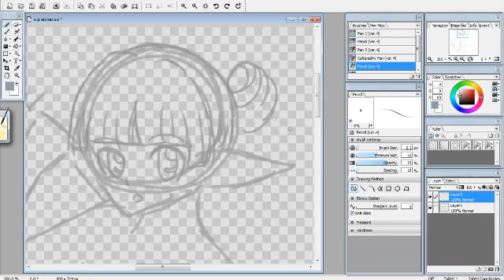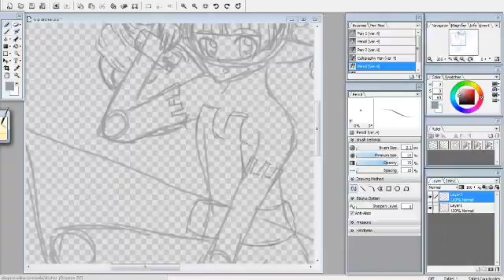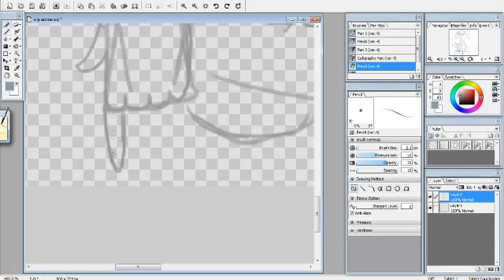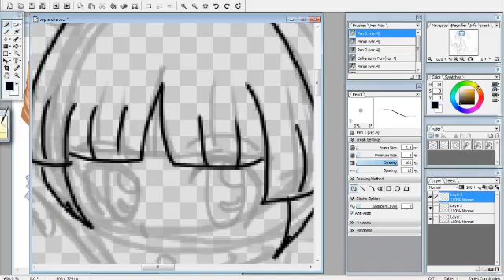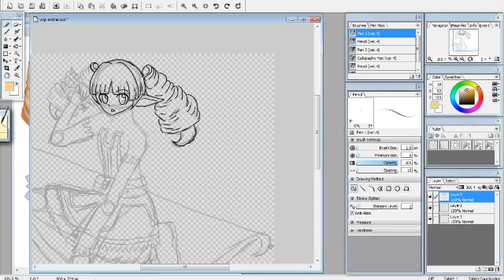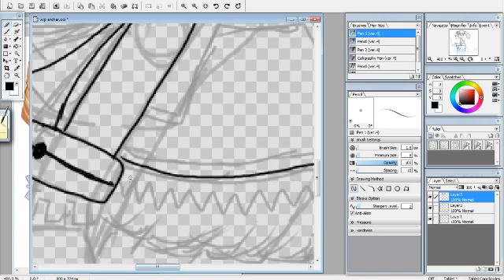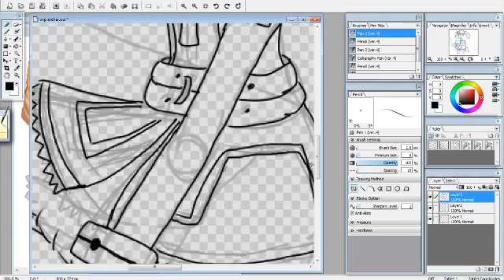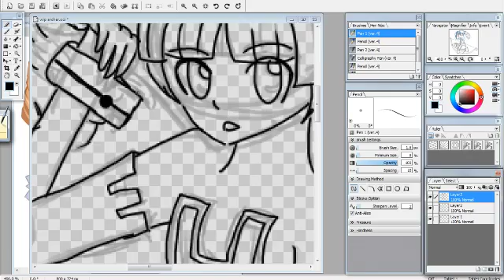Speed paint Disgaea Archer part 1 Linework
I do a speed paint of the archer class from disgaea well her design from 2 and up and I know I'm a gaming channel but I wanted more variety in the channel